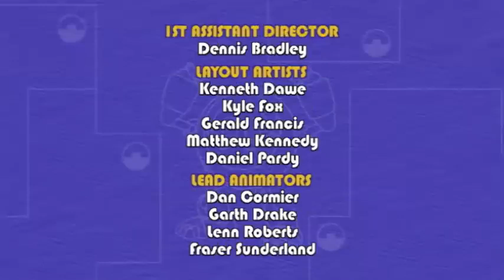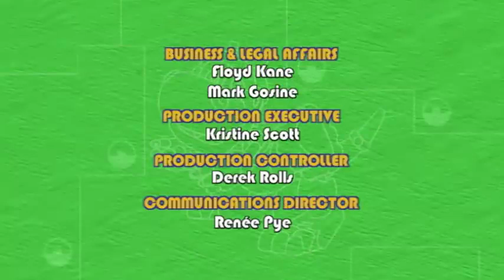Cow Castle Hassle // Whale Plane Island | Animal Mechanicals | Cartoons for Kids